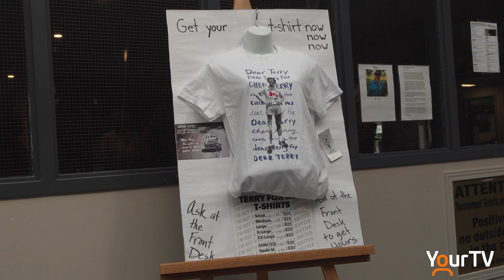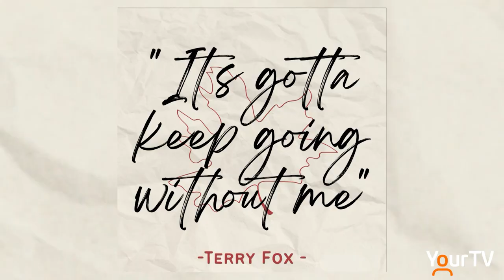Gearing up for Terry Fox 2023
It's time to start training and put your team together for  the Terry Fox Marathon. The long time team at Cedar Springs Heath Club are leading the charge and have already surpassed their goal!